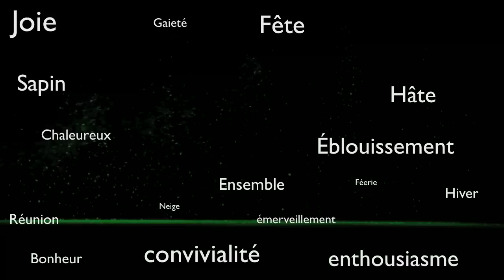Le Collège international Marie de France vous souhaite...